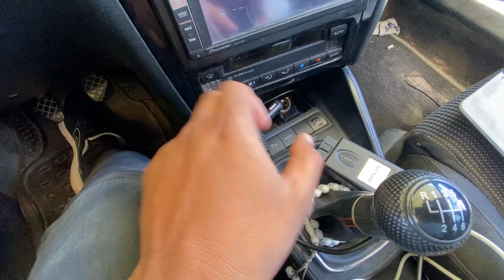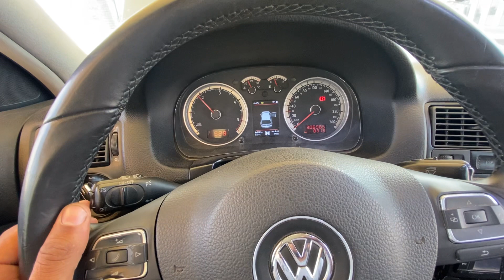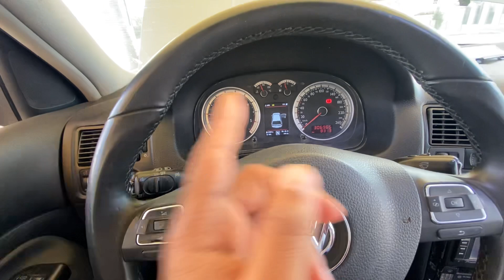Multimap mk4 stage 1 stage 2 stage 3